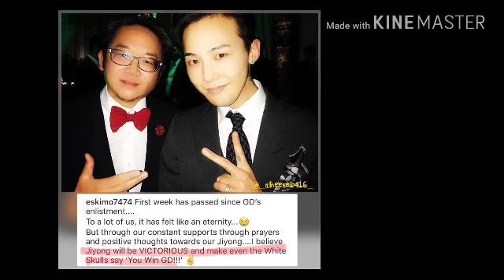G DRAGON FRIEND POST A PICTURE WITH HIM 180306